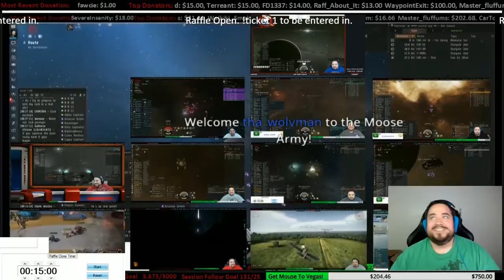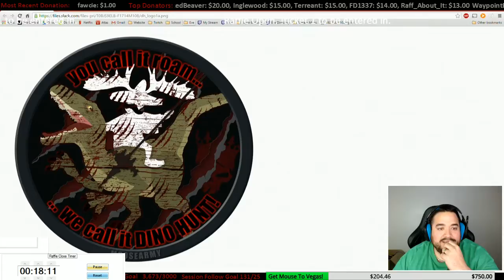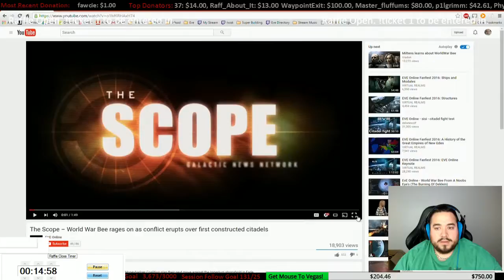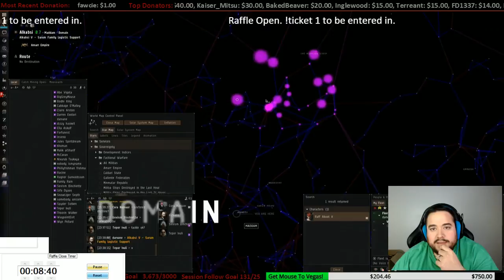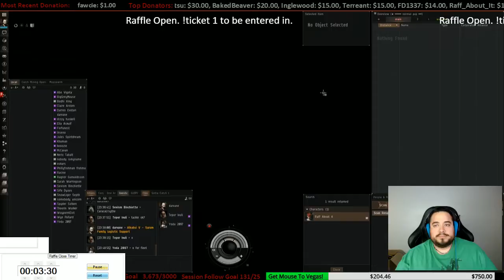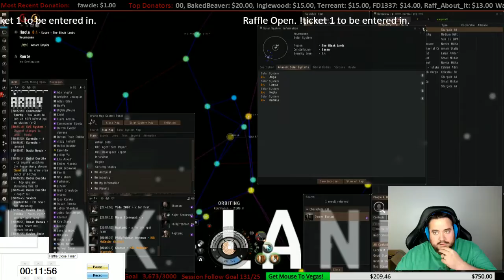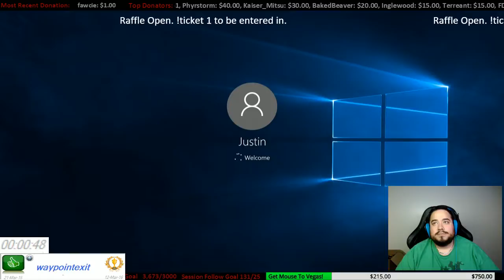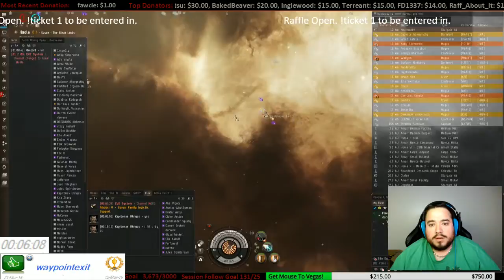EVE Online Livestream 5/7/16 Part 1